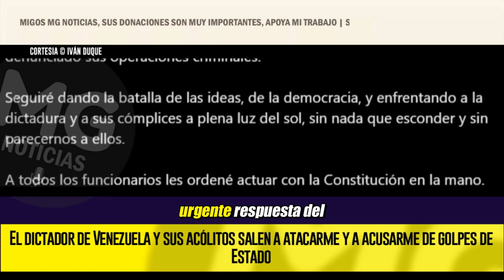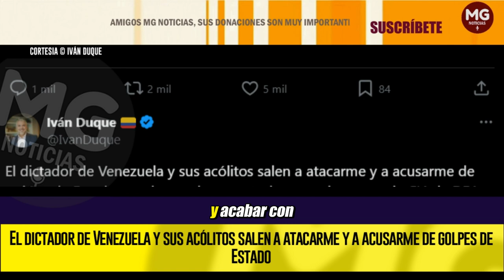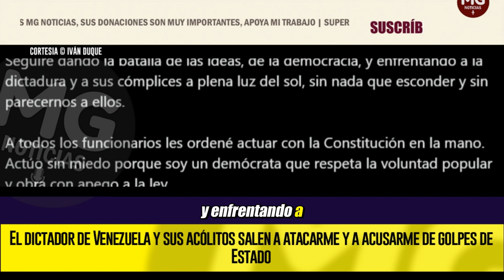URGENTE 🔴 CONTUNDENTE RESPUESTA IVÁN DUQUE AL DICTADOR MADURO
Como siempre, son cobardes y acuden a la infamia y la mentira. Yo las batallas las doy de frente y en público. A Maduro lo denuncié ante la CPI; al terrorismo lo enfrentamos con la fuerza del Estado, y, con la comunidad internacional, enfrentamos el crimen transnacional.
IVÁN DUQUE